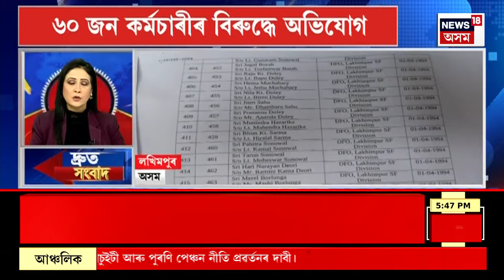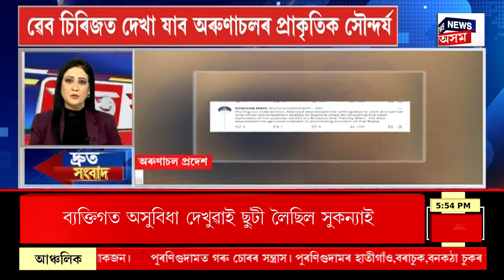Speed News | দ্ৰুত সংবাদ : দুটা সমষ্টিত কংগ্ৰেছৰ প্ৰাৰ্থী নিশ্চিত | Top Breaking News